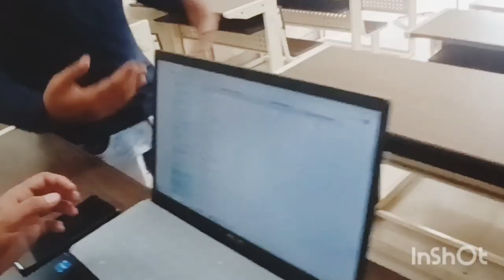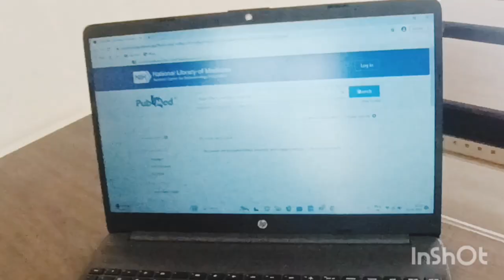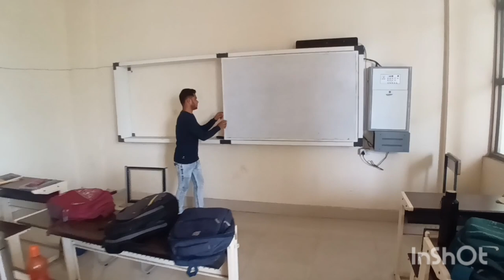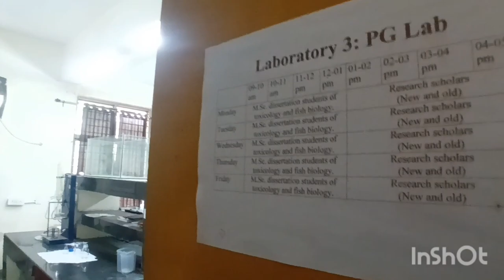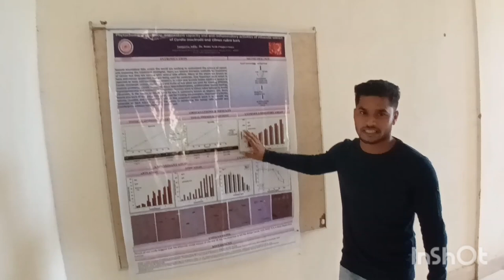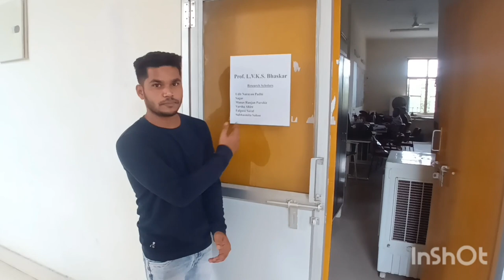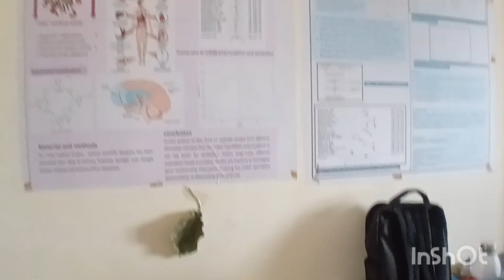Zoology department, GGU, GGV, Bilaspur, tour , Bilaspur, zoology dept. Guru Ghasidas University .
This video is for provide information about Guru ghasidas Vishwavidyalaya zoology department. Bilaspur